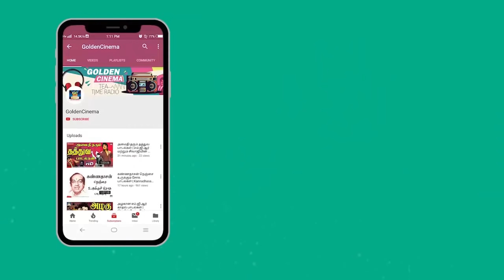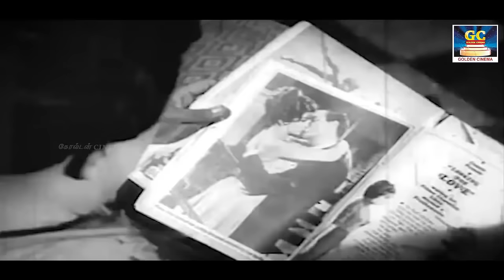இரு இதயங்கள் இணையும் வேளையில் கேட்கும் கருப்பு வெள்ளை காதல் பாடல்கள் |Karuppu Vellai Kadhal Padalgal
ShortFilms
Dubsmash
Special Programs
Events
Movie News